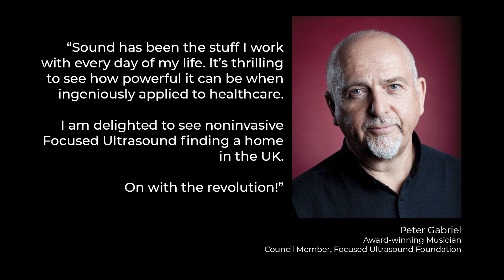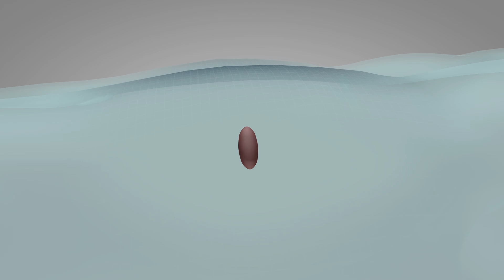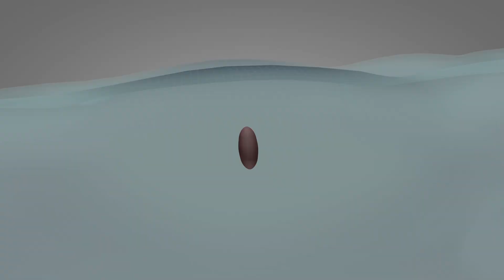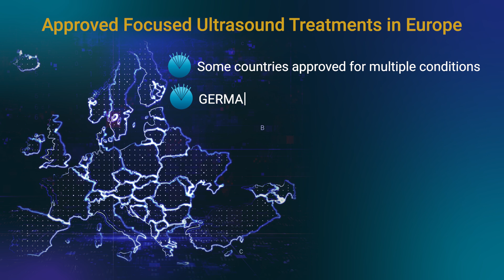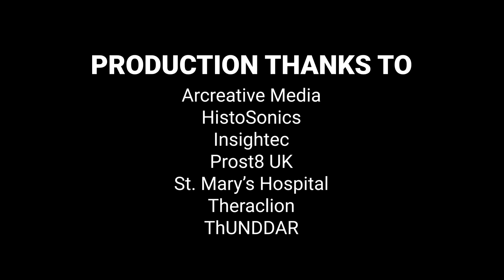Focused Ultrasound: The Most Powerful Sound You Will Never Hear (EU Version)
Focused ultrasound is a groundbreaking technology revolutionizing the treatment of nearly 200 diseases and conditions. Using precise, noninvasive sound waves, it targets specific areas within the body without damaging surrounding tissues, much like a magnifying glass focuses sunlight.

This innovative approach offers a less invasive alternative to traditional treatments, improving patient outcomes and quality of life. The Focused Ultrasound Foundation is dedicated to accelerating the development and adoption of this technology to save lives and reduce suffering worldwide. With your support, focused ultrasound can become a global standard of care, transforming the future of medicine. Learn more about how you can help bring this life-changing technology to patients sooner.